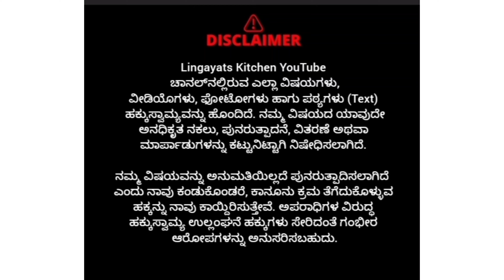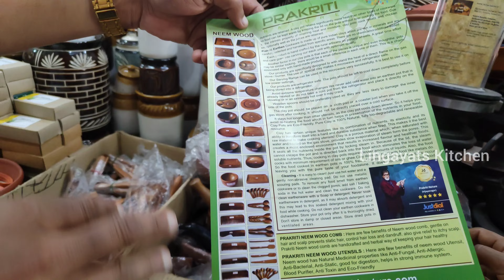ಈ ಫ್ರಿಡ್ಜಗೆ ಕರೆಂಟ್ ಬೇಡ್ವಾ||ಹಣ್ಣು ತರಕಾರಿ ತಾಜಾ ಇರಬೇಕಾ ||Powerless refrigerator||Neem wood products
This video is about Mud kitchen products like
Mud Refrigerator, Neem wood products stove, use & throw icecream cups, tea cups & many more.

Cooking in Clay Pots is a natural way to detoxify. Our blood is alkaline in nature. Acidic food like junk and processed food produces fats and toxins in our body. A detox diet improves the pH balance of the body by making the blood alkaline. Since, Earthen Cookware neutralises pH balance. So, eating food cooked in earthen ware serves as a natural detox.

Shop Address:

CHAMUNDA PRAKRITI NATURAL PRODUCTS No.542/81, 7th Main,
Vijayanagar,
 Bangalore 560040

Mobile:
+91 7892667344